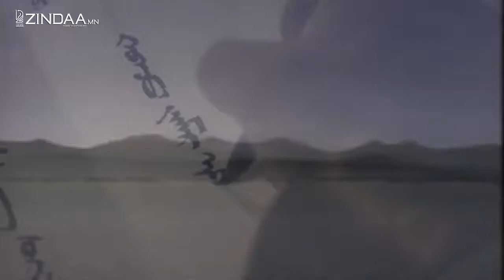Галдан бошигт МИНИЙ МОНГОЛЫН ГАЗАР ШОРООНООС БУРХАН ГУЙСАН Ч БҮҮ ӨГ !!!